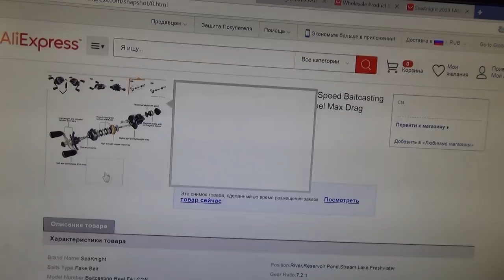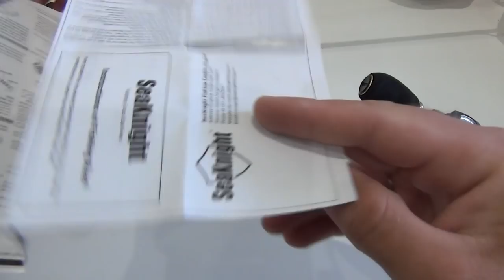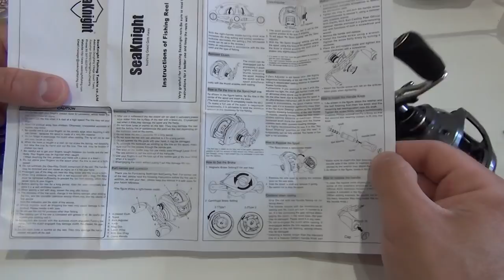ПОТРАТИЛ БАБКИ ЗРЯ?! Мультипликаторная катушка seaknight falcon cast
Обзор и испытания мультипликаторной катушки seaknight falcon cast
Постарался максимально подробно катушку разобрать, покидал разные приманки и поделился впечатлениями.